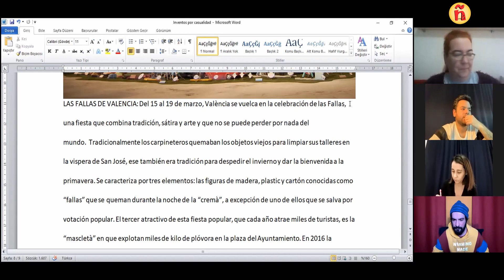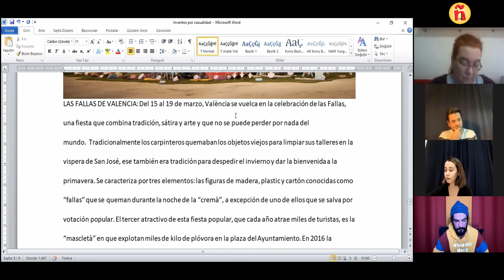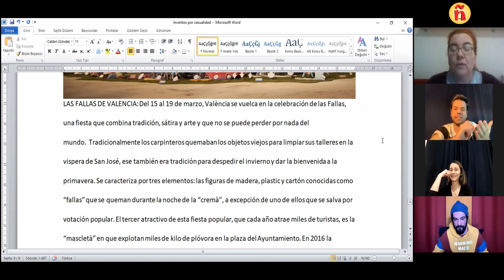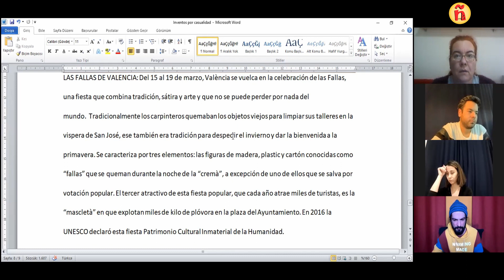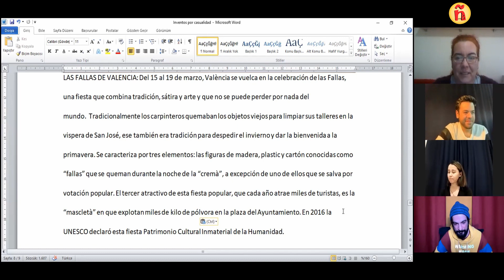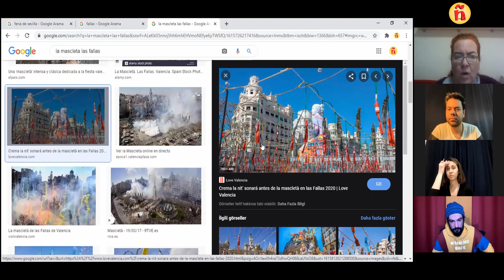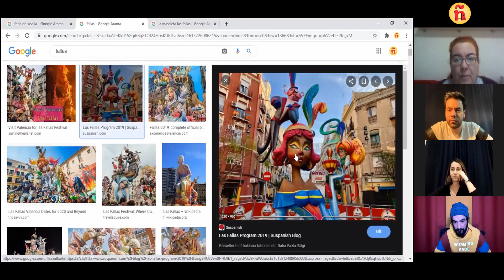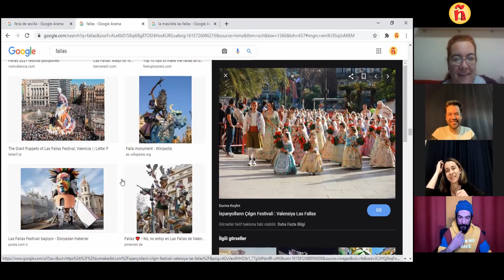114.5 (A2) | Fiestas populares de España | İspanya Bayramları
Merhabalar :)

İspanyollar belki de en çok yıl boyunca kutladıkları sayısız bayram ve festivalleri ile ünlüdür. 12 ay boyunca ülkenin dört bir tarafında gerçekleşen etkinliklerin bir kaçına biz de göz atalım. Gidecek olursanız belki bu eğlencelerden birine denk gelirsiniz, kim bilir?Keyifle…

(kitap sayfa 170-71)